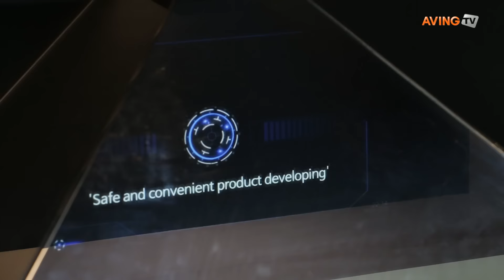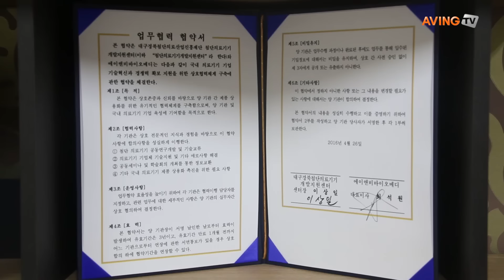끊임없는 혁신을 통한 제품개발, 임플란트 전문 ‘에이앤비’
에이앤비바이오메디(A&B BIOMEDI, 이하 에이앤비)는 임플란트 및 치과재료를 전문적으로 개발 및 생산하는 기업이다. 높은 품질의 제품을 합리적인 가격으로 제공하는 것을 목표로 끊임없는 제품 연구에 매진 하고 있다.